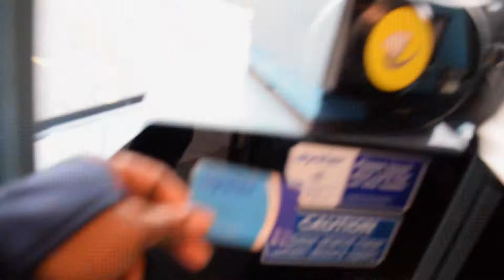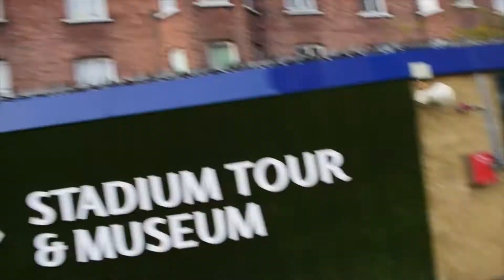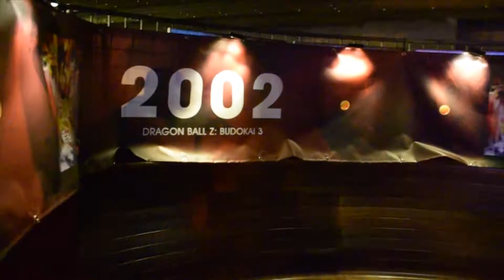Dragon ball Fighterz Launch Event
On 26th Jan 2018 went to the launch event of Dragonball Fighterz in Chelsea, London.

My Console Collection

Xbox One
Xbox One S
PlayStation 3 Original
PlayStation 4
Nintendo Switch
Nintendo Wii U
Nintendo Wii
Nintendo Wii Mini
Nintendo 3DS
PSP Original
PSVita
Nintendo DS Lite
Gameboy Advance
Gameboy Pocket
Gameboy SP
Xbox Original
Nintendo Gamecube
PlayStation 1
Nintendo 64
Dreamcast
Xbox Crystal
Xbox 360